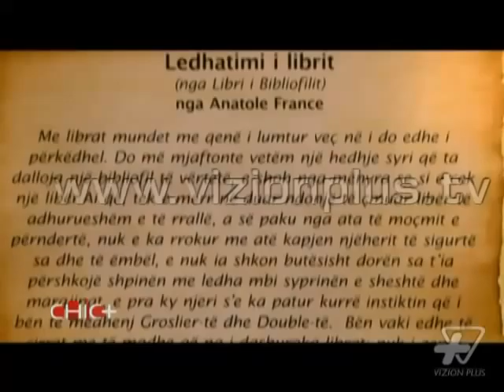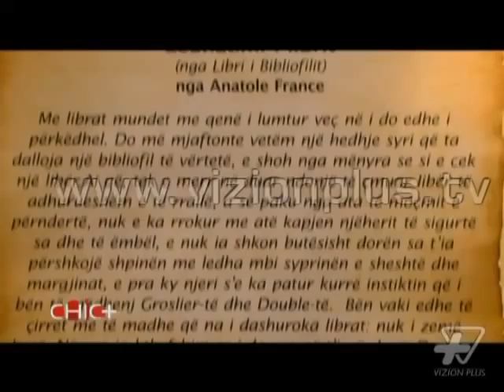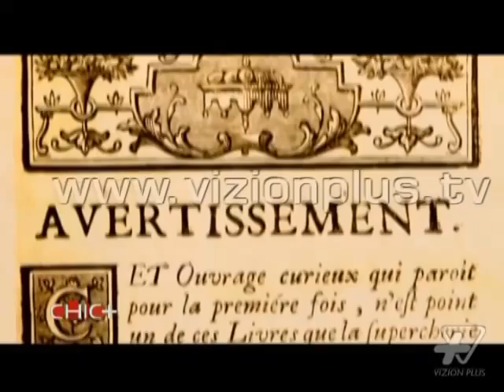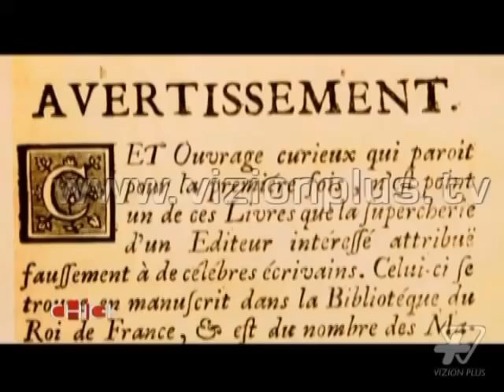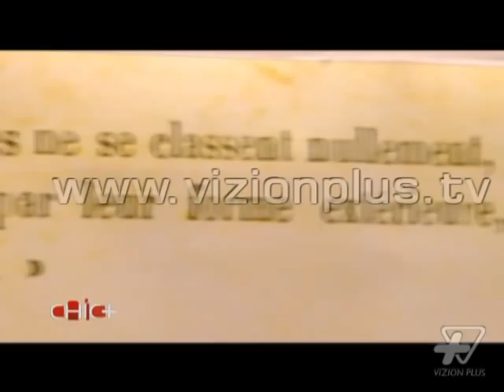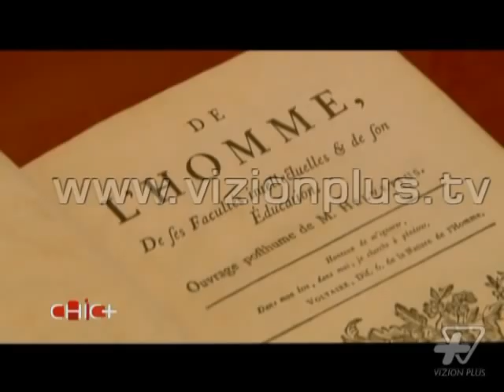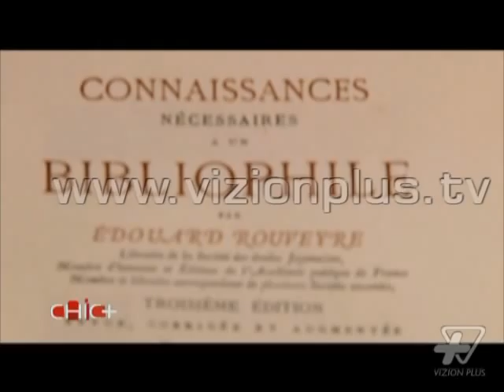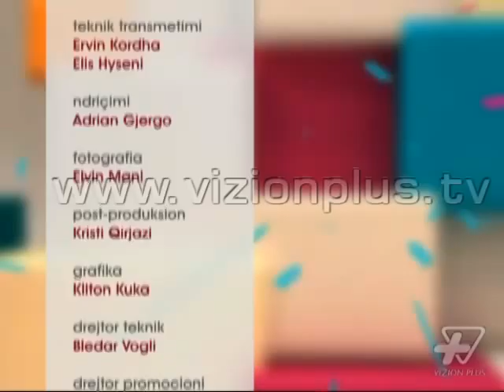Chic Plus 12 Maj 2013 - Vizion Plus - Art, Kulture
Chic Takim/ Bibliofili në Zenit
Të ftuar:
1. Krenar Zejno
2. Ylli Sula

Chic Premierë/ "Kasollja e vogël" në skenën e TKK
E ftuar: Sesilia Plasari